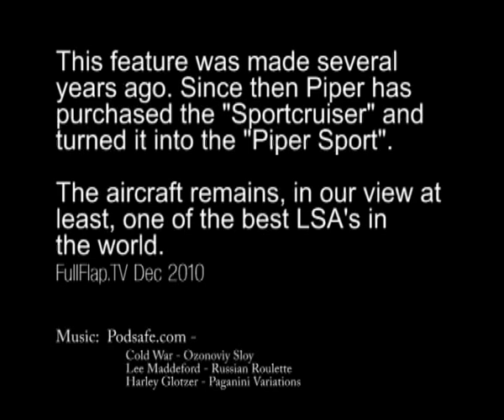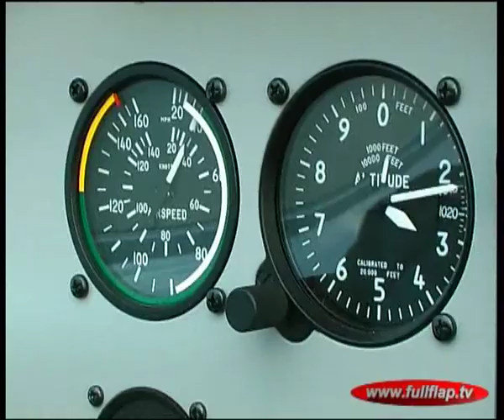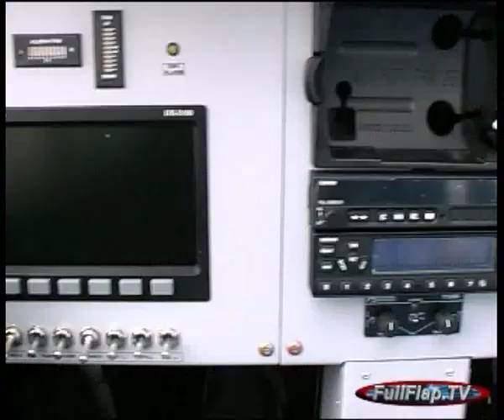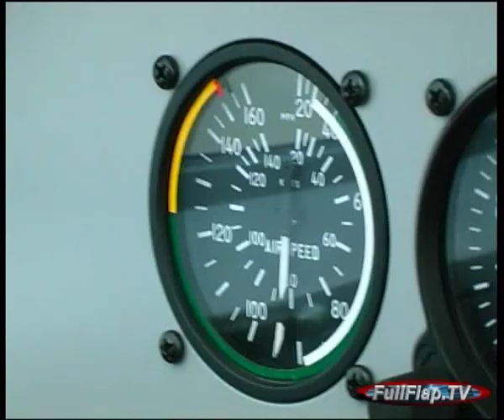Piper Sport - Reload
A classic FullFlap.TV episode in which we visit the Czech Republic to see how the Piper Sport is made. Of course this feature was made several years ago before Piper purchase the aircraft. At that time it was made by a company called Czech Aircraft Works and it was called the Sportcruiser. Whatever it's name though, it remains in our view, one of the best LSA's on the planet. Test fly one!